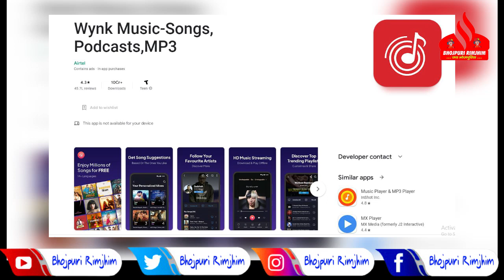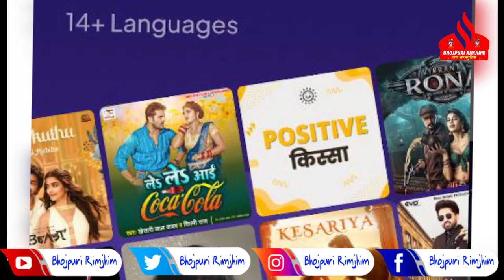Khesari Lal Yadav ने फिर रचा एक बड़ा इतिहास - इस बड़ी कंपनी ने दिया अपने पोस्टर पर जगह १ जाने ?